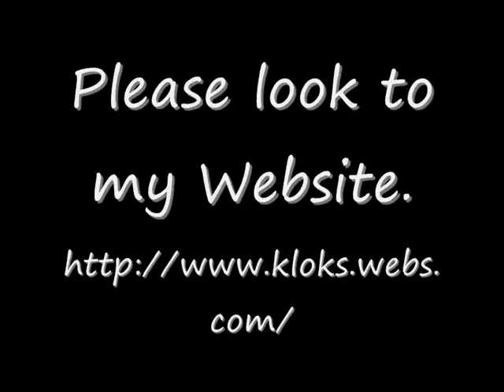Warmink Burl Wood Cabinet Clock For Sale On eBay UK